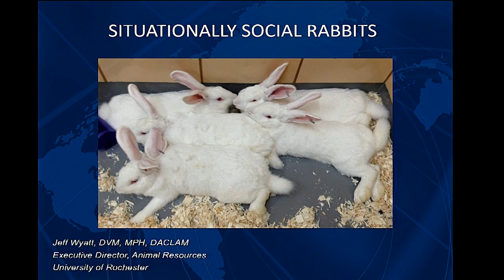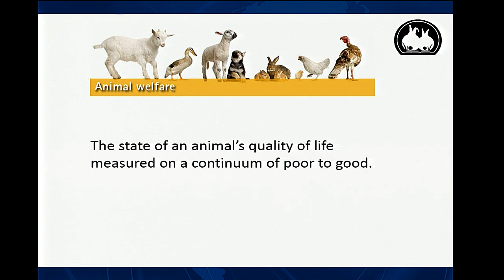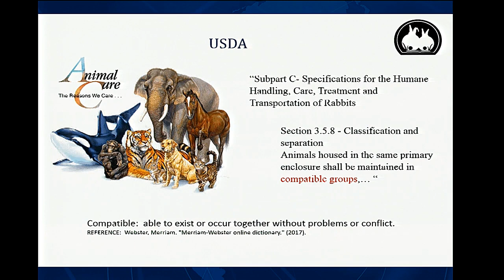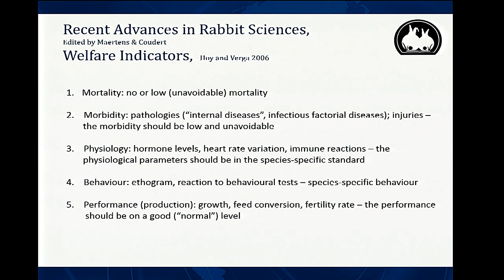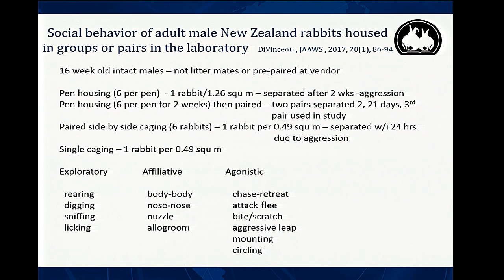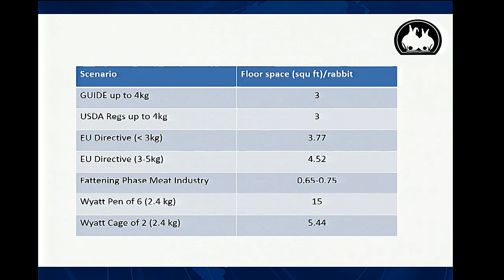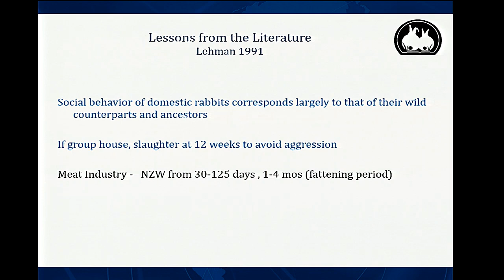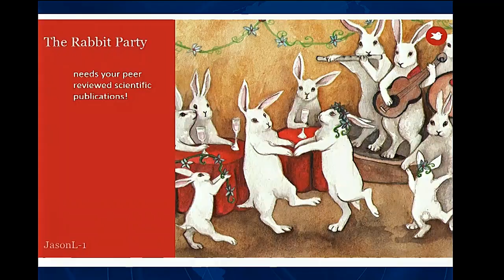The Situationally Social Nature of Rabbits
Speaker: Jeff Wyatt

Presented at Symposium on Social Housing of Laboratory Animals
Co-hosted by USDA, OLAW, CDC, Yerkes National Primate Research Center, Johns Hopkins Center for Alternatives to Animal Testing, and the Johns Hopkins School of Medicine Department of Molecular and Comparative Pathobiology on May 1 &2, 2017 at The Centers for Disease Control, Atlanta, GA.